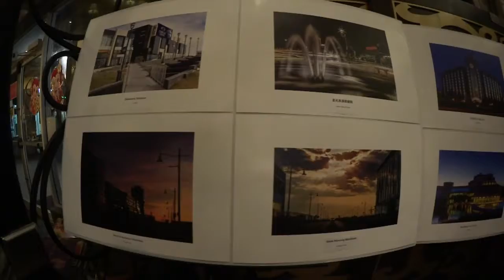20161020, Nanhai Food Festival, 南海美食推廣,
Nanhai Food Festival, 南海美食推廣, 20161020